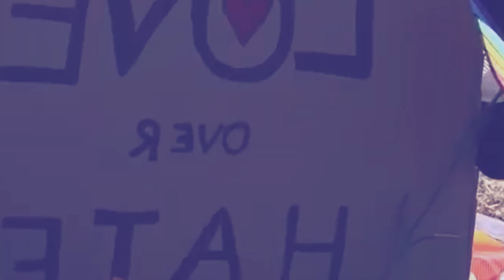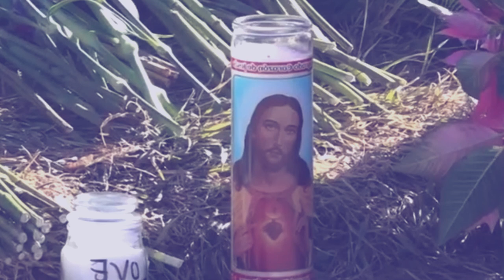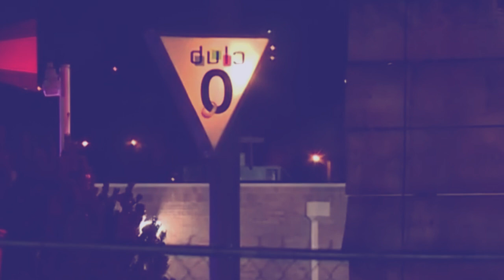synreit kuli pathar uwei u samla ia kiba iashong para kynthei para shynrang namar u isih